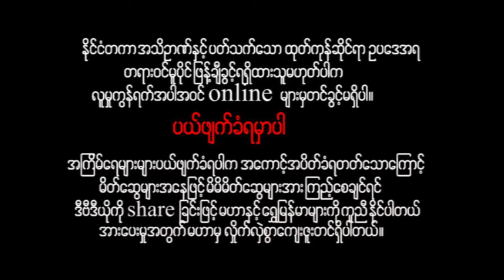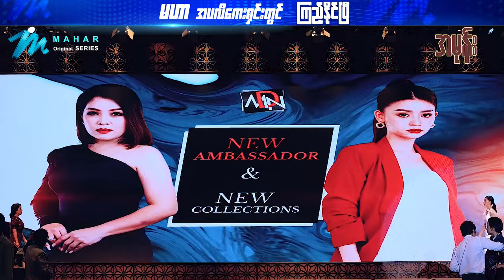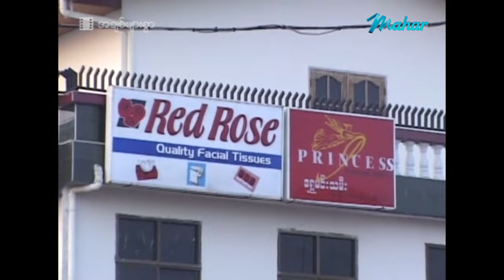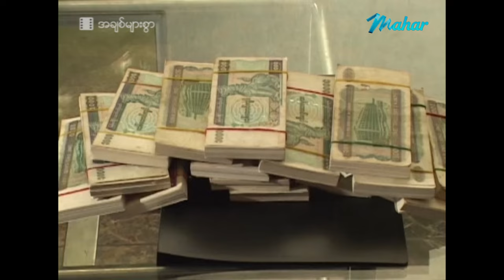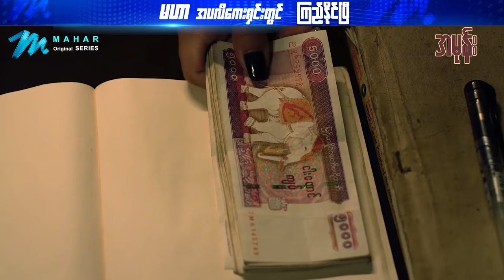မြန်မာဇာတ်ကား - အချစ်များစွာ - ခန့်စည်သူ ၊ ထွန်းအိန္ဒြာဗို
Presenting daily.

မဟာ အပလီကေးရှင်းကို ဖုန်းမှာ install လုပ်ပြီး
မြန်မာဇာတ်ကားသစ်များစွာကို ကြည့်ရှုနိုင်ပါတယ်။